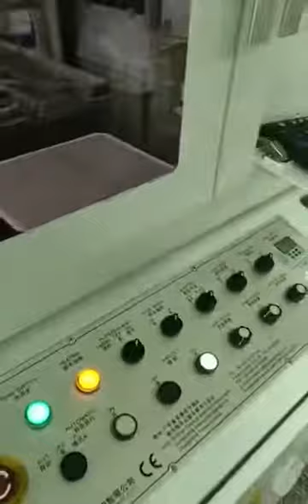automatic case maker by robot